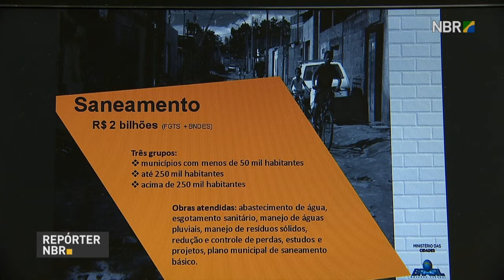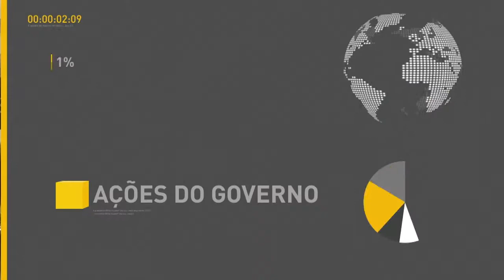Comissão Mista aprova texto-base da LDO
REPÓRTER NBR 20H - 12.07.17: Quase R$ 12 bilhões vão ser oferecidos em linhas de crédito para obras públicas e para financiar concessões na área de infraestrutura. A Comissão Mista do Congresso aprovou o relatório da Lei de Diretrizes Orçamentárias, a LDO para 2018. A troca da guarda presidencial é realizada a cada seis meses e, hoje, atraiu muita gente que estava conhecendo a capital federal.